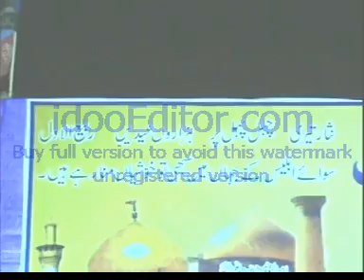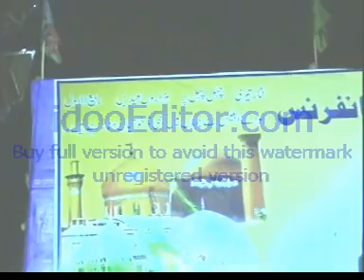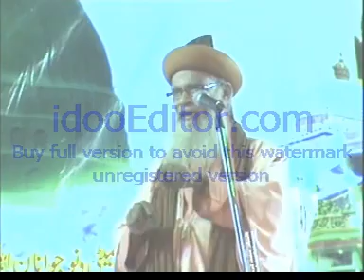Hasmi miya.hujur ki peidais par bayan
Assalamoalaykum
Dosto ye bayan bombey ka he.galiban 5.6 sal purana he
Id e milad ke mouke par huwa tha ye program.
Video dekhne me thoda kharab he.
Iske liye mafi chahta hu.
ASSALAMOALAYLUM